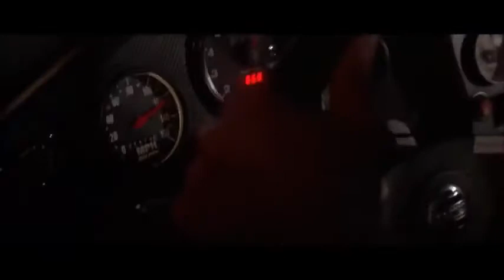Fast & Furious Street Race Scene